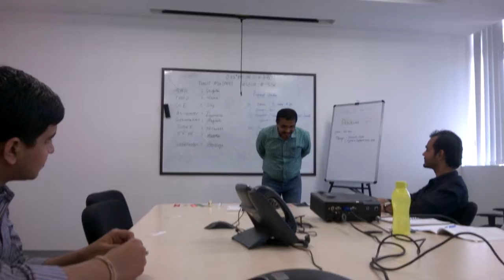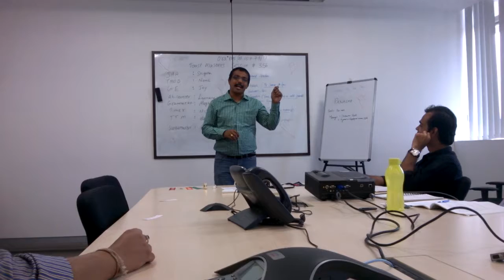ACB 2 : Prashant (Photographic memory) @ Ora*tors, Bangalore part 2